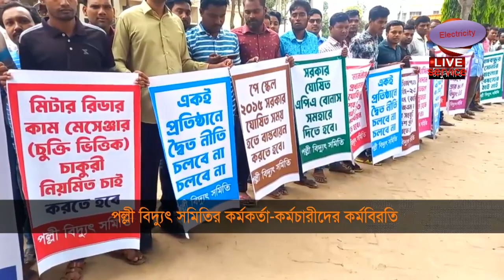চাকুরী স্থায়ীকরন ও বৈষম্য দুরীকরনের লক্ষে সারাদেশের প্রতিটি পবিসে কর্মবিরতি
চাকুরী স্থায়ীকরন ও বৈষম্য দুরীকরনের লক্ষে এক যোগে সারাদেশে কর্মবিরতি পালন। স্থায়ী প্রতিষ্ঠানে অস্থায়ী কর্মচারী বন্ধ কর করতে হবে।
Power savers use capacitors for this purpose. Thus, the power saver not only protects the appliance but also increases its life. Moreover, they also reduce energy consumption and thus the electricity bills. The amount of power saved by a power save depends on the number of appliances on the electrical circuit. Find more details, circuit schematics and the source code here.
বিদ্যুৎ কি কাজে লাগে?
বিদ্যুতের উপকারীতা
বিদ্যুৎ শক্তি
বিদ্যুৎ শক্তির প্রয়োজনীয়তা
বিদ্যুৎ থাকেনা কেন?
বিদ্যুতের উৎপাদন খরচ কত?
প্রতি ইউনিট বিদ্যুতের দাম কত?
বিদ্যুৎ পরিমাপের একক কি ?
বিদ্যুৎ কি ভাবে পরিমাপ করা হয়?
বিদ্যুৎ শক্তি কি কাজে লাগে ?
বিদ্যুৎ ছাড়া কি চলা সম্ভব ?
বিদ্যুৎ কিভাবে উৎপাদন করা হয়?
বিদ্যুতের দাম কত?
বিদ্যুৎ থাকে না কেন?
লোডশেডিং কি ?
লোডশেডিং কাকে বলে?
লোডশেডিং কেন হয় ?
লোডশেডিংয়ের উপকারিতা কি ?
লোডশেডিংয়ের ক্ষতি কি ?
লোডশেডিং না হলে কি হয়?
বিদ্যুৎ বিল বেশি আসে কেন ?
বিদ্যুৎ বিল কমাবার উপায় কি ?
বিদ্যুৎ বিল সঠিক সময়ে পাই না কেন ?
বিদ্যুৎ বিল পরিশোধের সহজ পদ্ধতি কি ?
বিদ্যুৎ বিল পরিশোধ না করলে কি হবে?
বিদ্যুৎ বিল কম আসে কেন?
কিভাবে পল্লী বিদুতের নতুন সংযোগের অনলাইন আবেদন করতে হয়?
পল্লী বিদুতের নতুন সংযোগ
পল্লী বিদুতের নতুন সংযোগের অনলাইন আবেদন
পল্লী বিদুতের নতুন সংযোগের আবেদন
কিভাবে পল্লী বিদুতের নতুন মিটারের আবেদন করতে হয়?
কিভাবে পল্লী বিদুতের নতুন মিটারের আবেদন করবো?
পল্লী বিদুতের প্রয়োজন কি?
What is electricity?
What is the use of electricity?
Benefits of electricity
Electric power
Electricity requirements
Why is there no electricity?
What is the production cost of electricity?
What is the cost of electricity per unit?
What is the unit of measurement of electricity?
How is electricity measured?
Is it possible to run without electricity?
How is electricity produced?
How much does electricity cost?
What is load shedding?
Why is load shedding?
What are the benefits of load shedding?
What are the disadvantages of load shedding?
What if there is no load shedding?
Why is the electricity bill more?
What is the way to reduce the electricity bill?
Why do not get the electricity bill on time?
What is the easiest way to pay the electricity bill?
How to pay electricity bill easily?
Where to go to pay the electricity bill?
What is the safest way to pay electricity bills?
What happens if the electricity bill is not paid?
Why does the electricity bill come low?
How to apply online for rural electricity connection?
New connection of rural electricity
Online Application for New Connection of Rural Electricity
Application for new connection of rural electricity
How to apply for new meter of rural electricity?
How to apply for rural electricity meter?
What is the need for rural electricity?
কিভাবে পল্লীবিদ্যুৎ মিটারের জন্য আবেদন করবেন
পল্লী বিদ্যুৎ আবেদন, মিটারের জন্য আবেদন, বাংলাদেশ পল্লী বিদ্যুৎ আবেদন, পল্লী বিদ্যুৎ আবেদন প্রসেস, কিভাবে পল্লী বিদ্যুৎ আবেদন করব, পল্লী বিদ্যুৎ এ আবেদনের প্রক্রিয়া, পল্লী বিদ্যুৎ আবেদন প্রক্রিয়া ২০২২, পল্লী বিদ্যুৎ আবেদন প্রক্রিয়া ২০২৩, পল্লী বিদ্যুৎ আবেদন প্রক্রিয়া ২০২৪, পল্লীবিদ্যুৎ, আবেদন প্রক্রিয়া ঢাকা, পল্লী বিদ্যুৎ সমিতি আবেদন প্রক্রিয়া, বাংলাদেশ পল্লী বিদ্যুৎ আবেদন, পল্লী বিদ্যুৎ আবেদন প্রসেস ২০২২